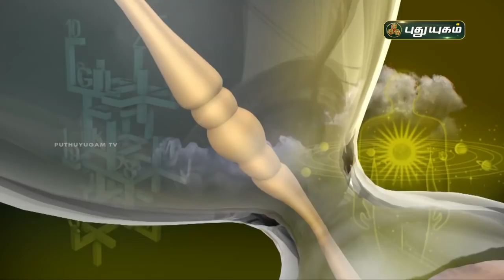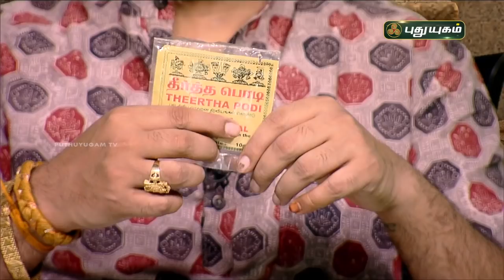Today Rasipalan - 11/06/2021 | Indraya Rasi Palan Tamil | இன்றைய ராசிபலன் | Astrologers Magesh Iyer